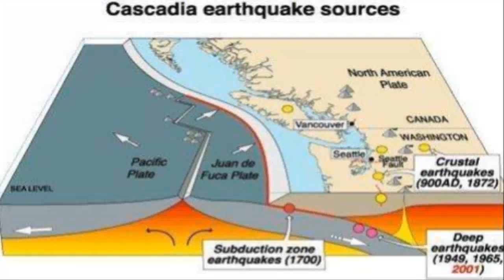💥💥【일본 규슈 사가현 대참사!】【속보입니다.일본 규슈 사가현 도로에 온천수 치솟아 올라! 대지진의 전조현상!규슈 휴가나다 해역 6.6강진이후, 규슈지역 온천이 멈추고 솟구쳐올라】